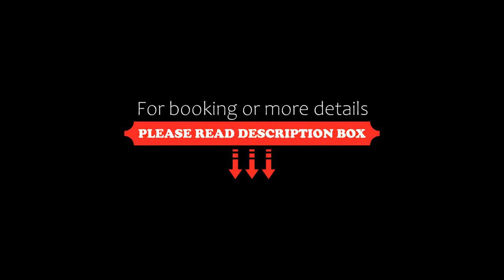Casa Saurel en La Cascada, San Martín de los Andes, Argentina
About Property:
Situated in San Martín de los Andes and only 35 km from Junin de los Andes Bus Station, Casa Saurel en La Cascada features accommodation with garden views, free WiFi and free private parking. This sustainable holiday home is located 7.2 km from National Park Lanin and 33 km from Chimehuin gardens. The property is non-smoking and is located 34 km from Chimehuin river.

The spacious holiday home featu...
Property Type: Hotel
Address: 138 Gabriel Saurel, 8370 San Martín de los Andes, Argentina
Searching For
1. Casa Saurel en La Cascada - San Martín de los Andes - Argentina
2. Casa Saurel en La Cascada - San Martín de los Andes - Argentina Address
3. Casa Saurel en La Cascada - San Martín de los Andes - Argentina Rooms
4. Casa Saurel en La Cascada - San Martín de los Andes - Argentina Amenities
5. Casa Saurel en La Cascada - San Martín de los Andes - Argentina Offers and Deals
Audio Credit:
Track Title: Subway Dreams
Artist: Dan Henig